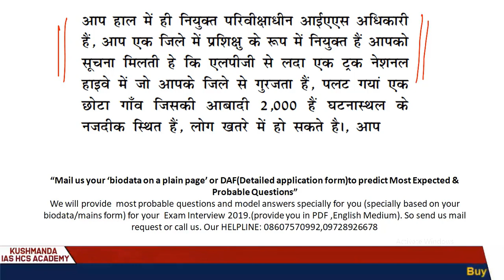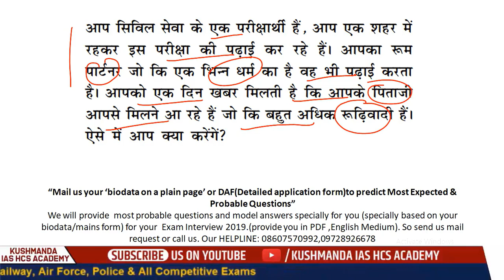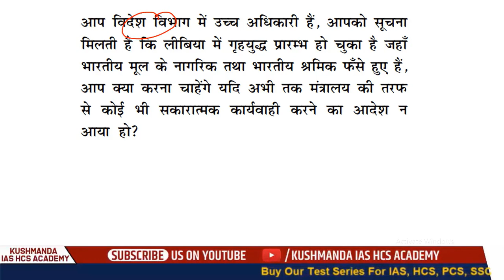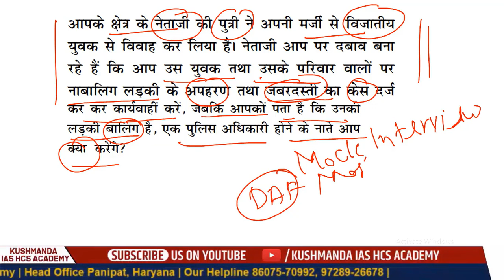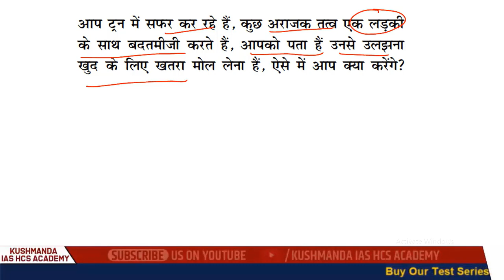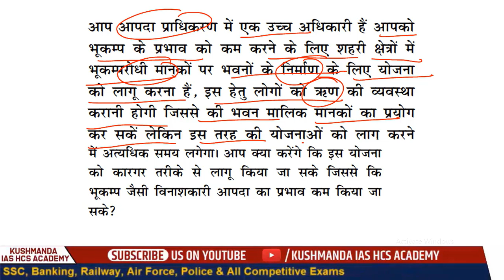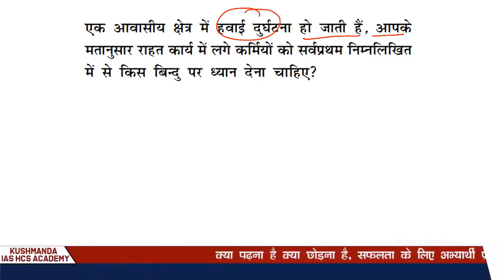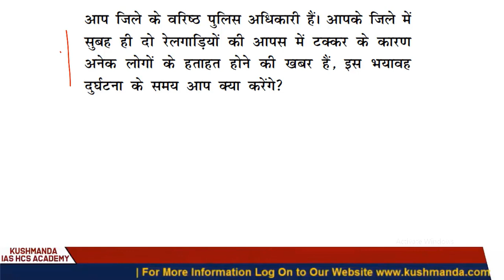UPSC INTERVIEW | Situational Questions | MOST EXPECTED QUESTIONS | KUSHMANDA IAS HCS ACADEMY